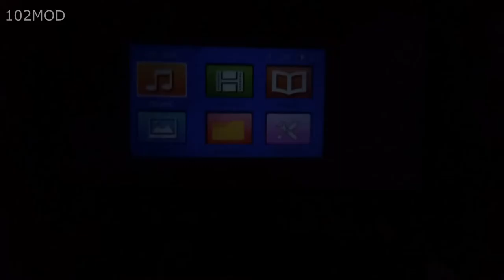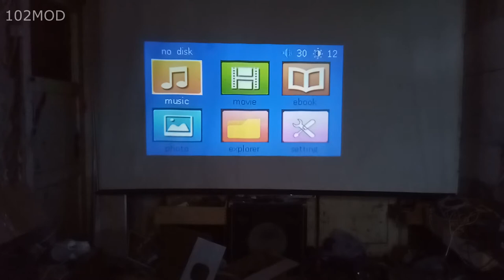Разбираем проектор с алика UC28C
приятно видеть линзы хоть и пластмассовые а не зеркальную конусную фигню с кучей потерь света дешёвый компактный и яркий + ест всего 5в жаль бес пульта только